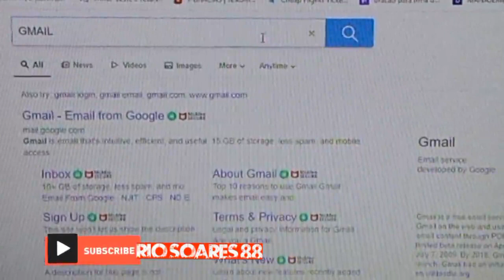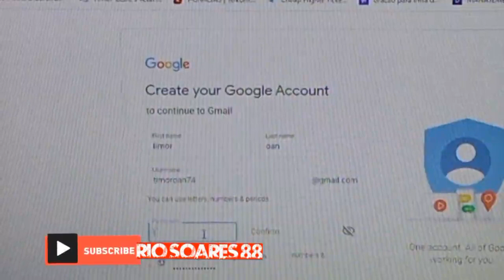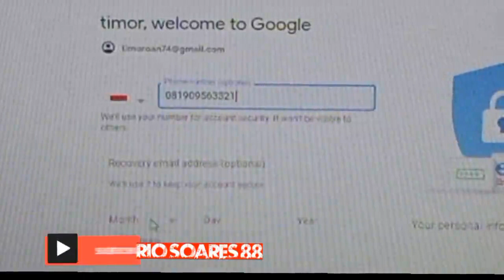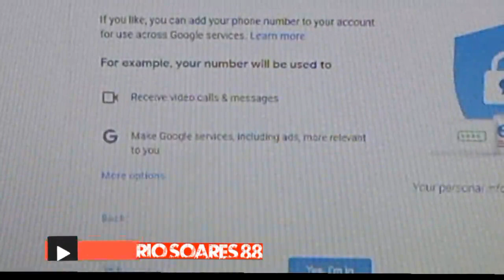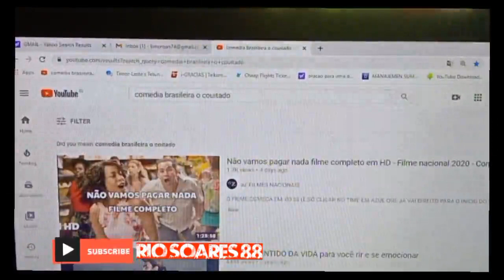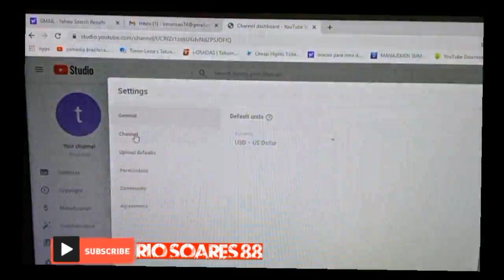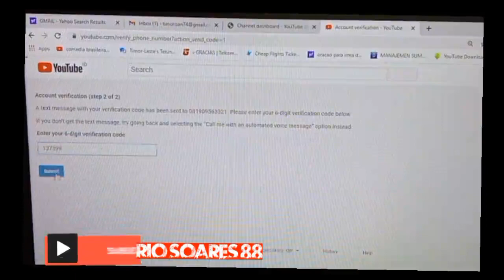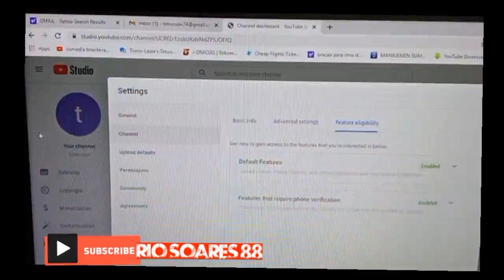VIDEO TUTORIAL I //CARA DAFTAR AKUN YOTUBE 2020//REJISTU KANAL YOUTUBE 2020